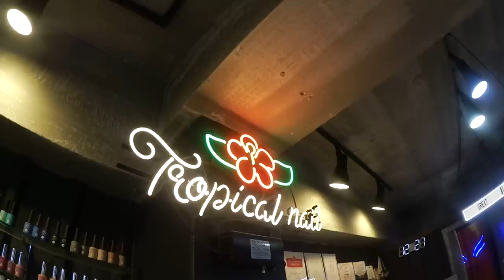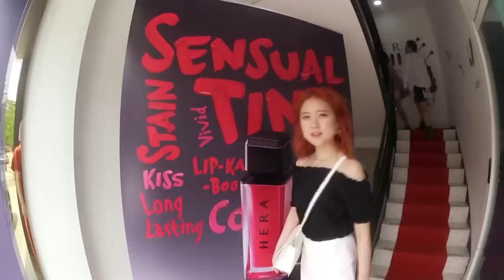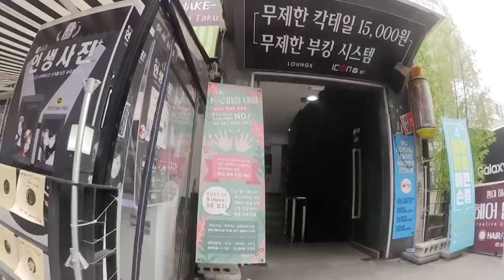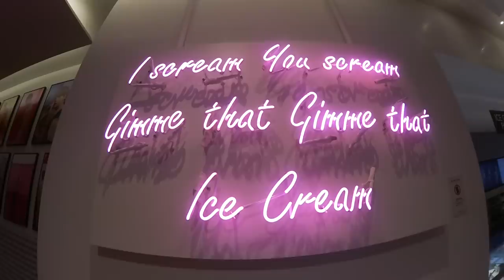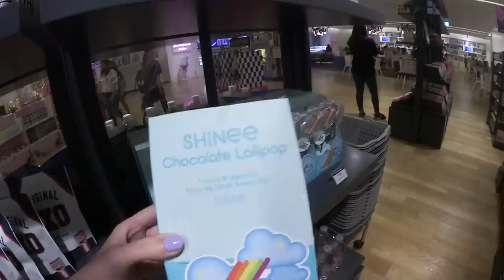SM Town Cafe, Hera Sensual Tint, Korean Nail Salon: New Nails | DTV #111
Country: South Korea
State/Province: ChungcheongNam-Do
City: Gongju-City
Address: Hanjeok2-gil 51-14 WooNam First-Vill 104-#701
Post Code: 32569

＋ MANILA MEET & GREET🇵🇭❤️
   ＼ June 16th, Saturday
   ＼ 2pm - 5pm
    ＼ At “Hole in the Wall” at Century City Mall Makati

◐ PLACES ◑

＼ Seogyo-dong, Mapogu 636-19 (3rd floor)

   ＼ 513 Yeongdong-daero, Samseong 1(il)-dong, Gangnam-gu, Seoul, South Korea

◐ ON US ◑

   ＼ Location: 13, Dosan-daero 83-gil, Gangnam-gu, Seoul Korea

◐ PRODUCTION ◑